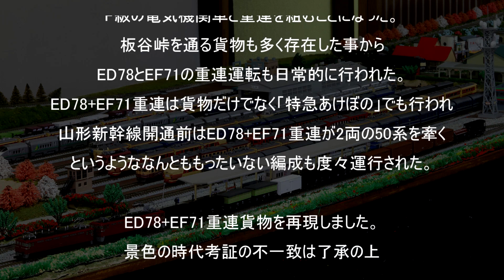【鉄道模型】ED78形EF71形重連貨物列車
交流化された板谷峠を通過する貨物はED78+EF71の重連での牽引が行われました。
それは、ED78×2の重連では牽引定数の不足のみならず、連続回生ブレーキ時の熱容量不足であることからF級交流電機との重連を実施しました。
ED78+EF71重連で板谷峠を超える姿を再現いたしました。